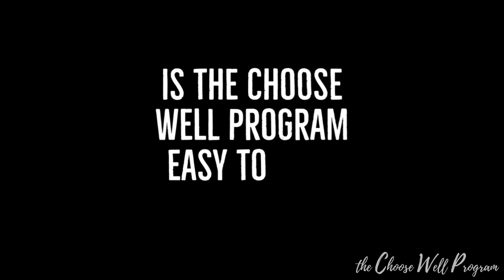Easy, Convenient, & Inspirational | Classroom Content for Kids | The Choose Well Program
The Choose Well Program provides classroom content that not only will everyone want to watch (yes, EVERYONE!), but that is also designed with teachers in mind - easy to use and super convenient!

Alexa is a 5th grade teacher in Spokane, Washington. She has been using The Choose Well Program videos in her classroom for Social and Emotional Learning - check out what she has to say! To learn more about The Choose Well Program, visit TheChooseWellProgram.com.

"When You Make Better Choices, You Will Live a Better Life - So Choose Well, On Yeah!"

Our goal with The Choose Well Program is to create resources to equip educators and parents to lead students in social and emotional learning. We believe this will help empower students to make better choices to live better lives.

Learn more about The Choose Well Program and get customizable Social & Emotional Learning videos for your organization.